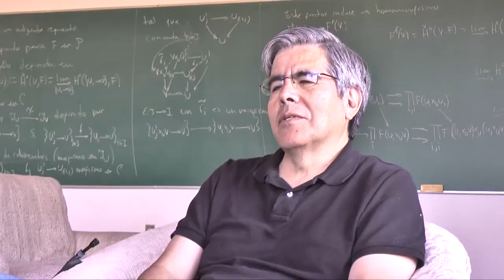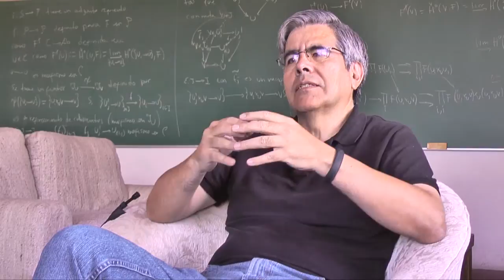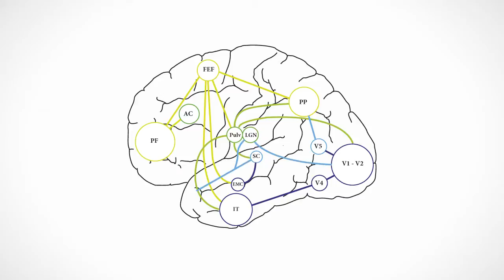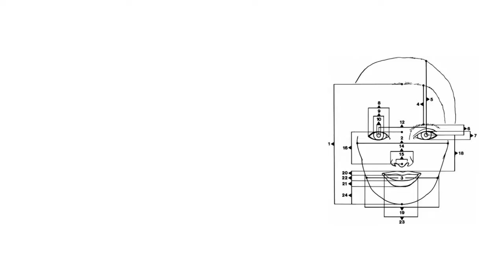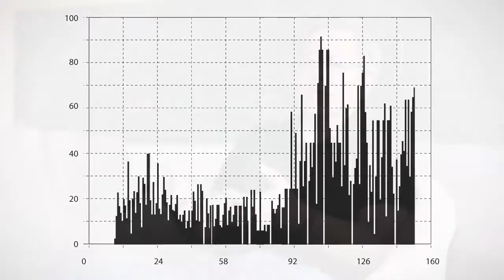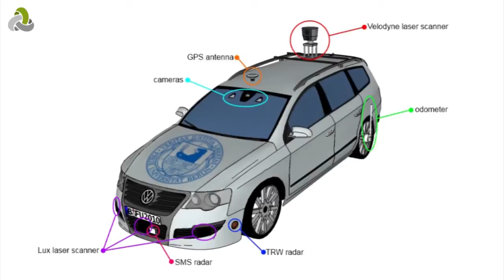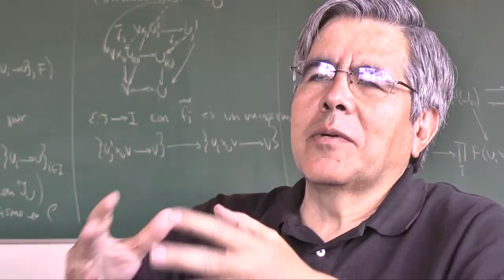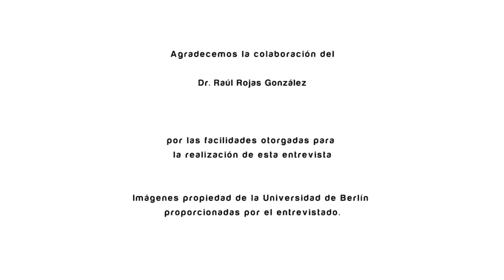"Una mirada a la estadística" Cap. 20: Reconocimiento estadístico de caracteres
"Reconocimiento estadístico de caracteres e inteligencia artificial"
Capítulo 20 de la serie:

El Dr. Raúl Rojas González, Profesor de Inteligencia artificial en la Universidad Libre de Berlín, explica por qué el reconocimiento de patrones es un área de estudio de predominancia estadística y por qué la probabilidad y la estadística son disciplinas fundamentales en la actualidad para muchas otras ramas del conocimiento.